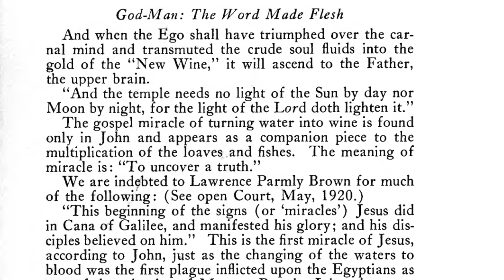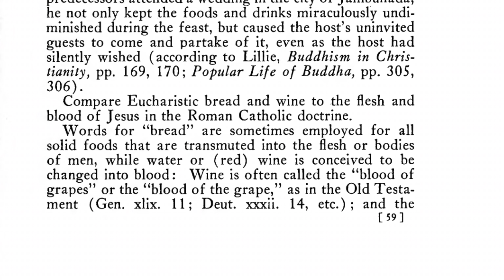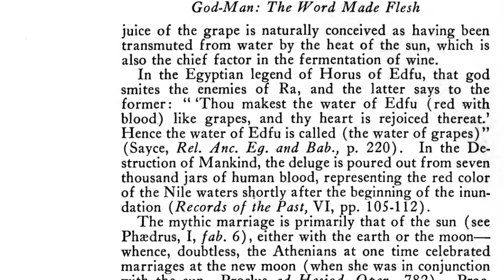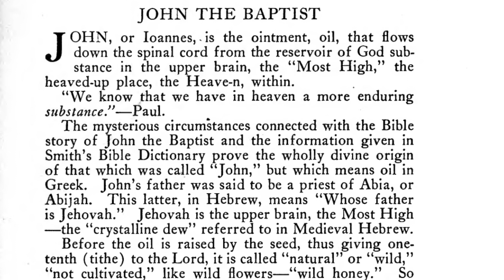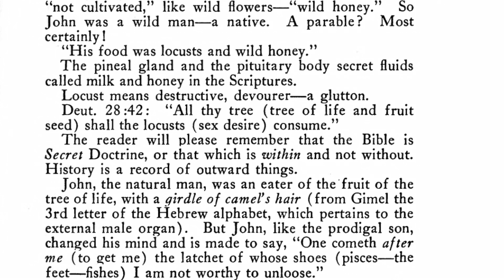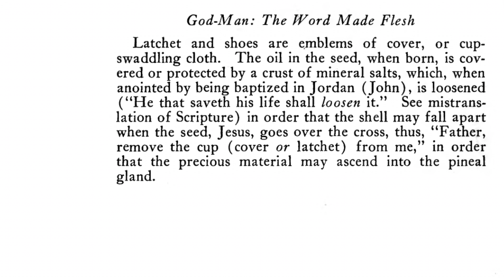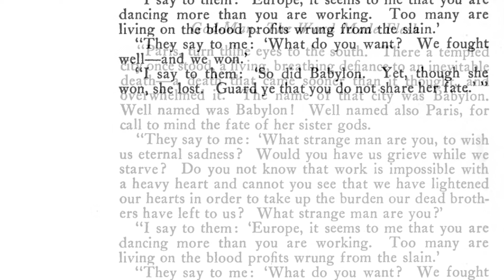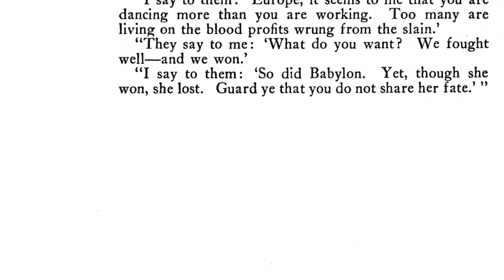God-Man: The Word Made Flesh by George W. Carey | Book Exerpt Part Eight | Universal Game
In this fascinating excerpt from the renowned book "God-Man: The Word Made Flesh," we explore the profound revelations surrounding transmutation and the symbolic connections to the plagues of Egypt.

The author contemplates a future era, the Aquarian Age, where dormant cells within the human brain awaken under the direction of Oranous, unleashing incredible potential. Through the restoration of the lost word, mankind will gain the power to conserve and transmute the mineral substance of their bodies, triumphing over the cross at Golgotha and ascending to the pineal gland. This ascent represents the transmission of the Christed Son to the Optic Thalamus, the all-seeing Eye, bringing light to all within.

Drawing a thought-provoking parallel, the author highlights the transmutation of petroleum into gasoline, symbolizing the law of transmutation and the "ascension" of airships. As the airship soars across the sky, the path of the Eagle and the open road of man align, reflecting the potential of human transformation.

The excerpt further explores the triumph of the Ego over the carnal mind, transmuting the soul's fluids into the "New Wine" and ascending to the Father, the upper brain. It references the temple that requires no external light, as the light of the Lord illumines it, unveiling the divine illumination within.

The author delves into biblical miracles, focusing on the transformation of water into wine, which uncovers a profound truth. Comparisons are drawn to the great feast of Rabbinical tradition, signifying the coming of the Messiah. Similar narratives from other traditions, such as Gautama Buddha attending a wedding and miraculously sustaining the feast, enrich the exploration of this theme.

Through intriguing references to the plagues of Egypt, we are urged to reflect on the destructive forces of sex appetite, gluttony, and indulgence that have plagued humanity throughout history. The current state of excessive pleasure-seeking and sexual excesses is paralleled to the ancient plagues. Thought-provoking quotes from Rabindranath Tagore shed light on the consequences of unchecked desires in modern times.

Join us as we unravel the mysteries of transmutation, biblical miracles, and the significance of the plagues of Egypt in "God-Man: The Word Made Flesh"!

Dr. George W. Carey was an American physician and alternative medicine practitioner who lived from 1845 to 1924. He was known for his contributions to the field of esoteric healing, and for his work on interpreting and translating ancient texts related to health and wellness.

Carey was a homeopathic physician who focused on natural methods of healing. He believed that the human body had an innate ability to heal itself, and that this ability could be enhanced through proper diet, lifestyle, and spiritual practices.

One of Carey's most significant contributions was his work on the relationship between the human body and the solar system. He believed that the planets and stars had a direct influence on human health, and that certain planetary alignments could be used to enhance the body's natural healing processes.

Carey was also a student of esoteric Christian teachings, and he believed that many of the stories and symbols in the Bible had hidden spiritual meanings related to health and wellness. He wrote several books on this topic, including "The Biochemic System of Medicine" and "The Wonders of the Human Body."

Today, Carey's work is still studied by alternative medicine practitioners and scholars of esoteric Christianity. His emphasis on the interconnectedness of the human body, the natural world, and the spiritual realm remains an influential theme in many fields of healing and spirituality.